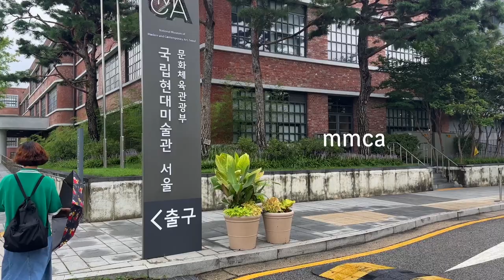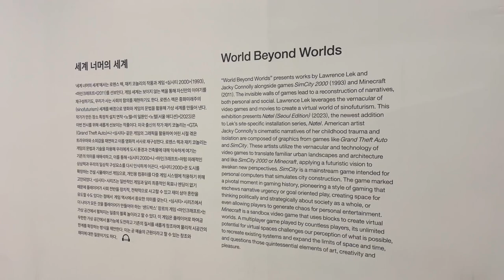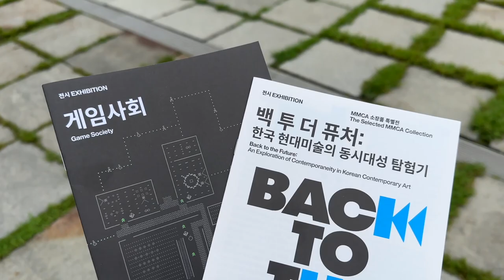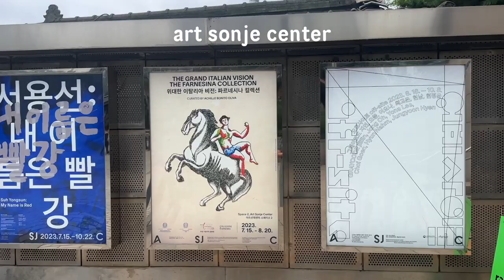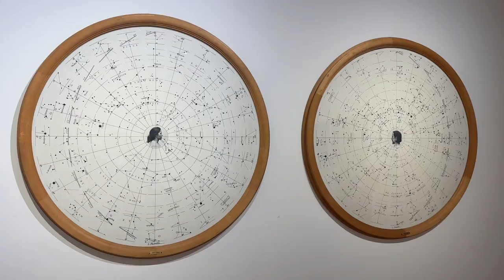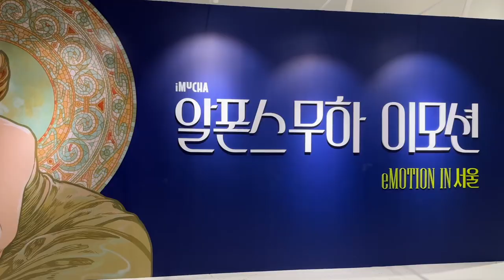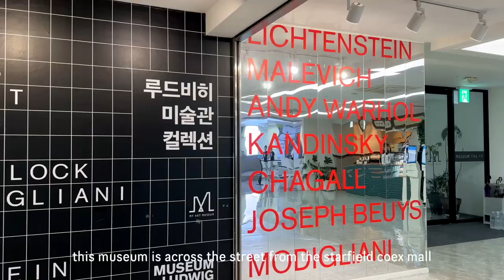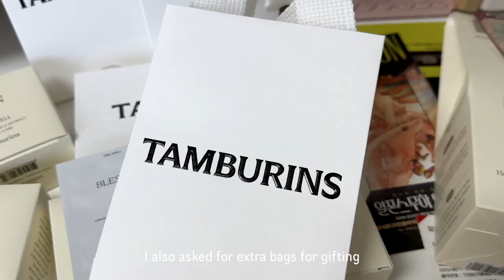🇰🇷 seoul vlog | summer adventures, 6 exhibitions at mmca / ddp / mam, tamburins flagship samcheong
I’ve been to most of these spots before, but there are always new things to see! museums are one of my favorite places to spend a hot summer day, so hope you can check one out if you visit seoul :)